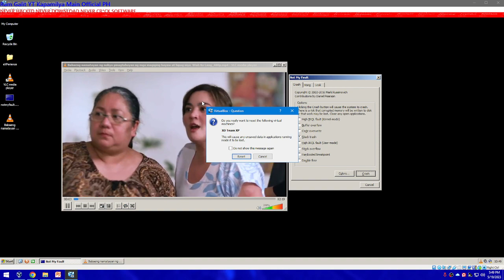Wish Ko Lang Screaming Has BSOD VM #181 Warning 18+ First Computer Shop Gaming PC!